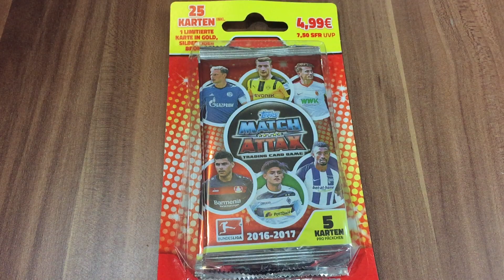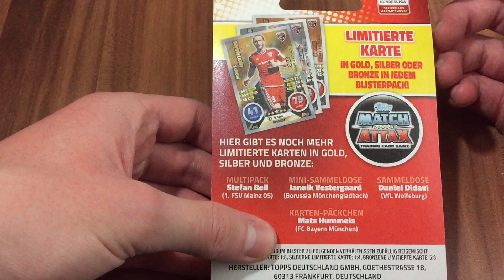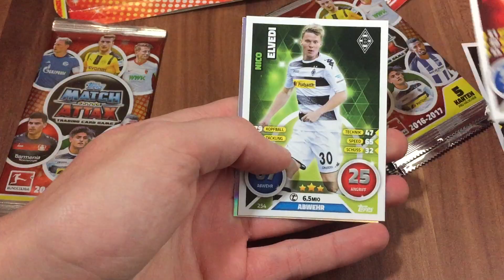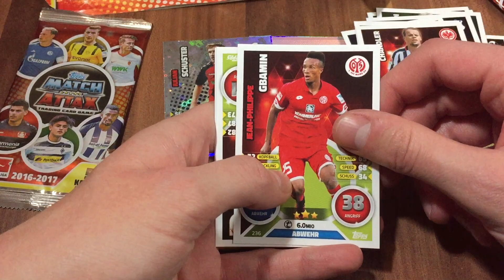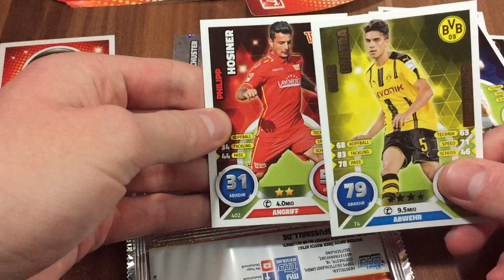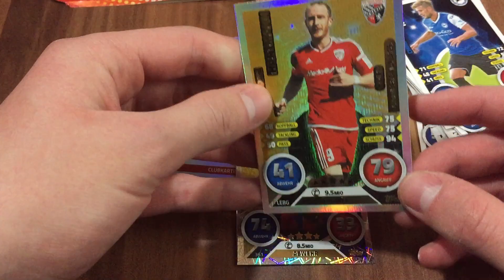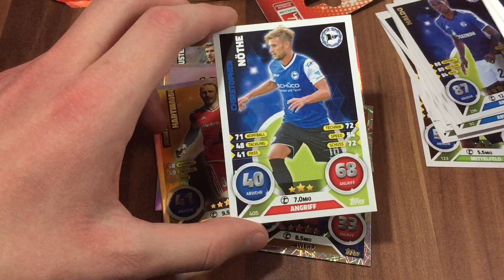MATCH ATTAX 16/17 BLISTER OPENING | DIE ERSTE GOLDENE?!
► Topps Bundesliga Match Attax 2016/2017 Sammelkarten Booster Unboxing - Heute gibts einen Blister mit einer Limitierten Auflage

euer PacksUnited

Kein Problem! Hier ist mein Postfach:
Adresse:
PacksUnited
Postfach 11 23
16794 Fürstenberg

★ Panini (Kooperationspartner)